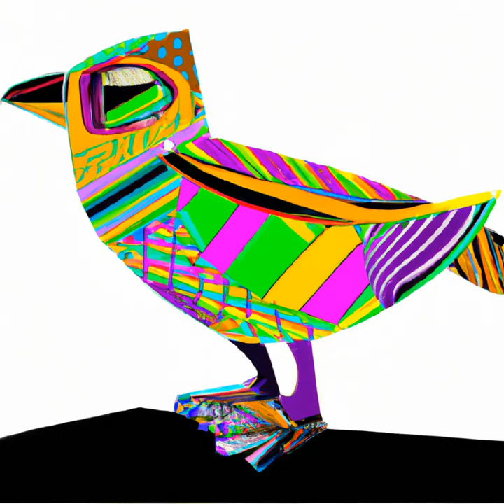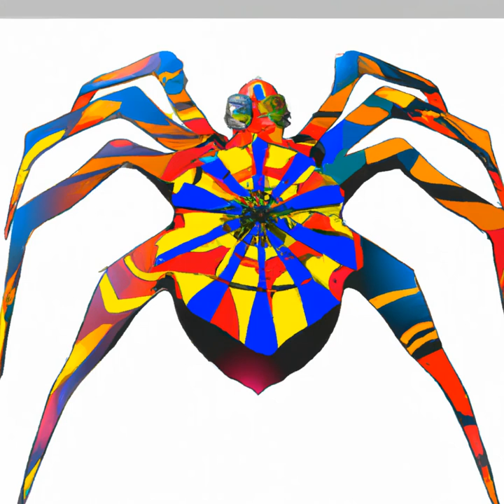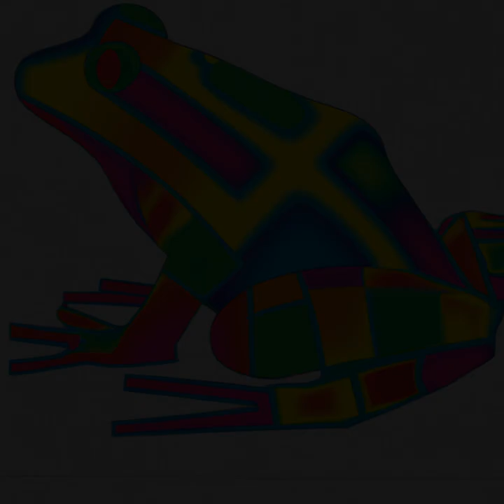Electronic Art Unleashed"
Discover the art created by an inspired geneticist and artificial intelligence and enjoy the beauty of the visuals set to ELECTRONIC music. Become the unique owner of these stunning works of digital art using NFT technology!